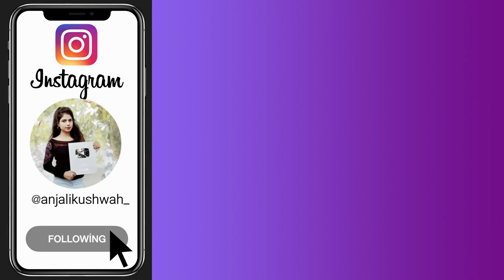4 beautiful & stylish hairstyle for girls - new latest hairstyle |easy hairstyle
hii guys welcome to Best hair'style channel
 hairstyle,
new hair style,
everyday simple hairstyle,
college girl hairstyles ,
latest stylish hairstyles,
hair style for medium hair,
hairstyle for medium hairs ,
hairstyle for girls ,
hairstyle for college girl ,
hairstyle for short hairs,
hairstyle for wedding,
hairstyle for party ,
hairstyle for jeans tops ,
hairstyle 2021,
stylish hairstyle ,
juda hair styles,
new juda hair styles,
best juda,
Juda hair'style ,
Latest bun hair'style ,
Bridal hair'style ,
Party hair'style ,
juda for beginners,
juda for party
party hairstyle,
awesome hair style,
hair styles for medium hair,
new best party hairstyle,
Hairstyle girl,
Open hair hairstyle,
New hairstyle ,
Open hairstyle,
New hairstyle 2021,
Hairstyle,
Simple hairstyle,
hairstyle for girls ,
Hair style,
 hairstyle girl 2021 new ,
wedding hairstyles open hair,
Open hairstyles,
New hairstyle girl 2021 ,
Hairstyle for long hair,
hairstyle for medium hair,
anjali tips hairstyle,